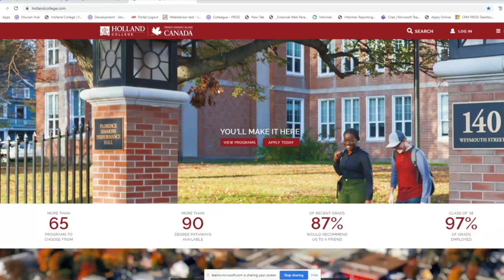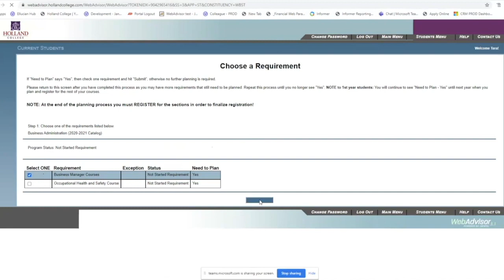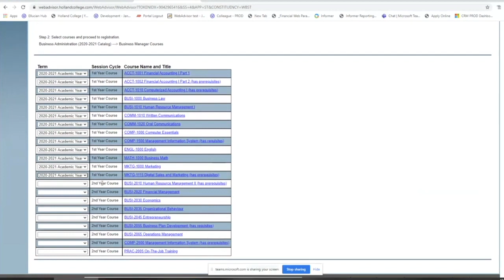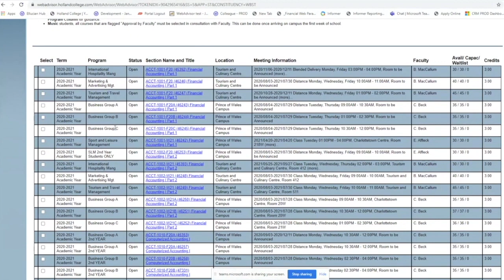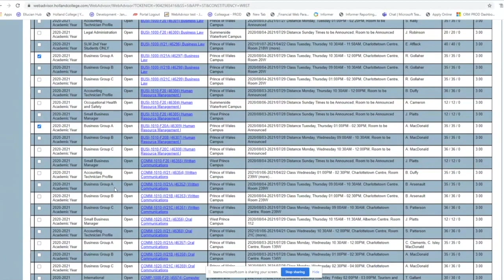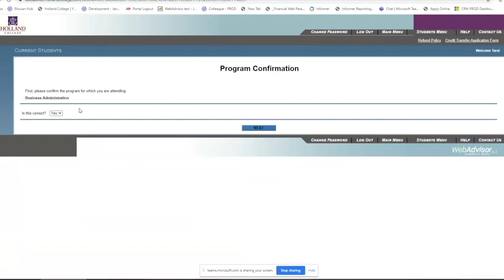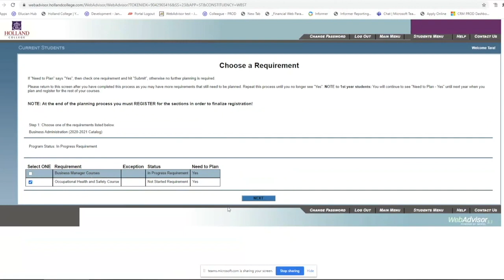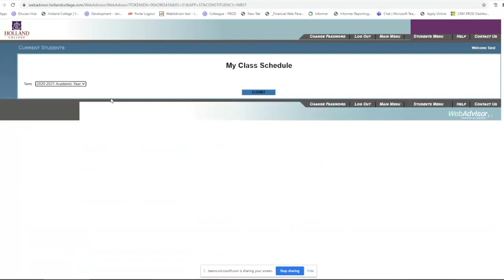Course Registration Tutorial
Now that you've been accepted to Holland College, it's time to register for your courses on WebAdvisor. Watch this step-by-step guide to learn how to register for your Holland College classes. Completing your course registration will provide you with a course schedule and initiate the creation of your Holland College email and SAM accounts.